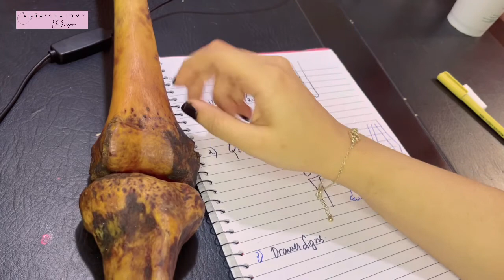Knee Joint Clinicals | Unhappy Triad | Q angle | Genu Valgum Varum | Drawer Signs